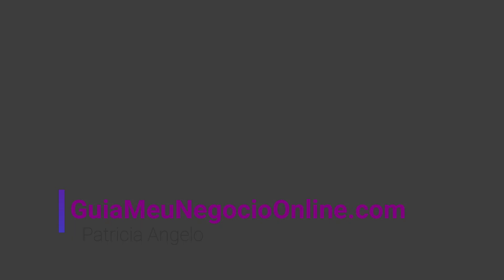HOTMART | 5 Segredos Para Ter RESULTADOS TRABALHANDO ONLINE | Patricia Angelo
HOTMART | 5 Segredos Para Ter RESULTADOS TRABALHANDO ONLINE

Nesse vídeo eu revelo os 5 Segredos para quem deseja ter resultados trabalhando com a Hotmart.

Existem também, aqueles que já começaram e ainda não tiveram resultados trabalhando online.

Assista ao vídeo até o final e depois aplique esses cinco segredos no seu negócio online.

Curso que indico para aprender a trabalhar online + meus  Bônus

MATERIAIS GRATUITOS

➡ Ebook Grátis com o Passo a Passo de Como Trabalhar com Marketing de Produtos Digitais

CONECTE-SE COMIGO

Conteúdos Relacionados:
estou desempregada o que fazer para ganhar dinheiro
o que fazer para ganhar dinheiro extra
ideias para ganhar dinheiro rapido

Alguma Dúvida???